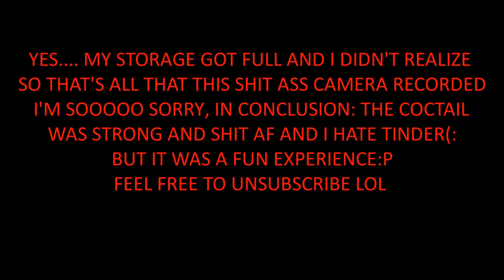guys on Tinder decide what I put into my cocktail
ammm, yes...another hoe doing the Tinder vid x hope you enjoy:P